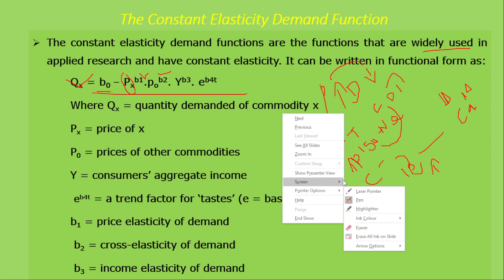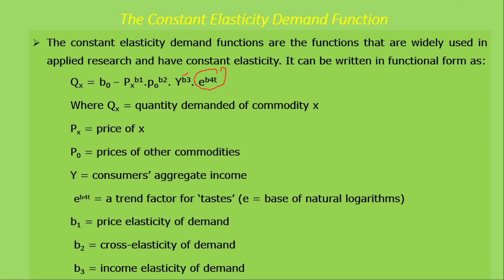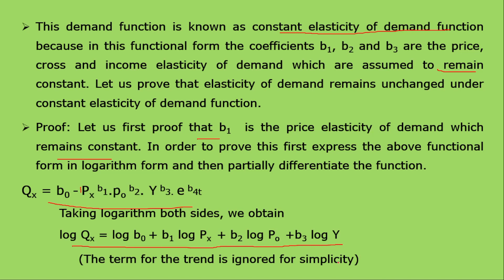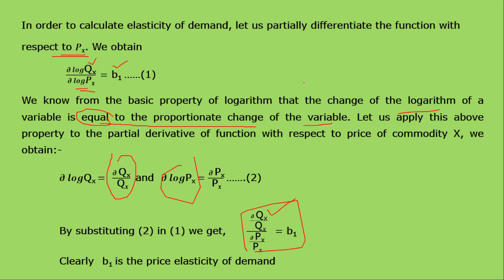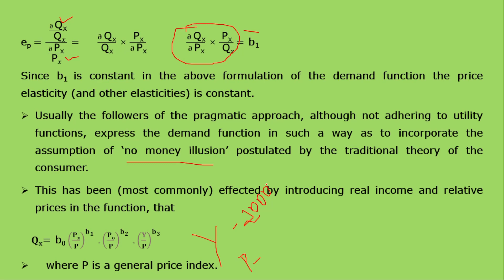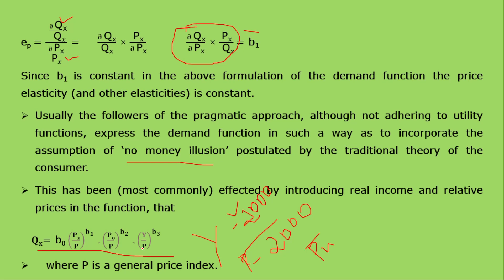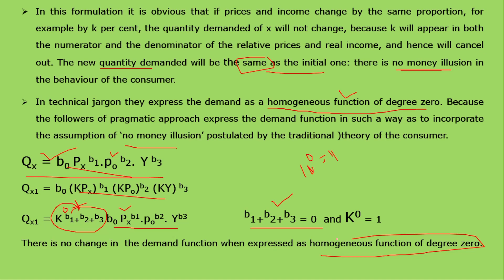Constant Elasticity demand function in Malayalam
Constant elasticity demand function in the module recent developments in demand theory is described in a simple way in Malayalam for easy understanding which is useful for B A  Degree , PG and HSST and NVT students.